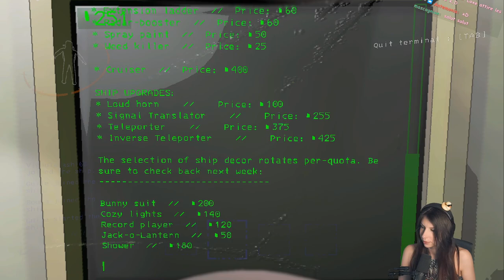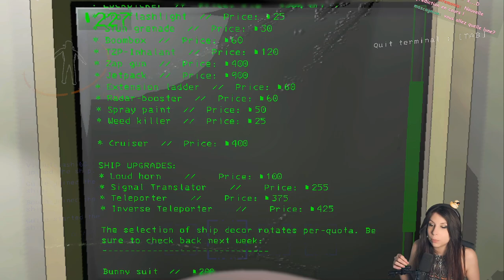INDISPENSABLES - Lethal Company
Retour sur Lethal Company en Vanilla (V61) ft Bouba, Guile, et Vinou !